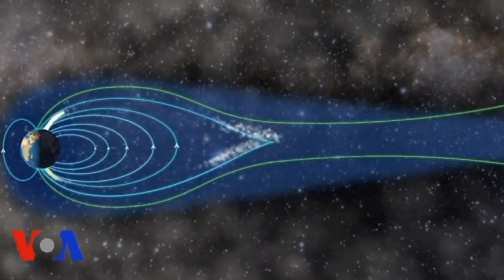კოსმოსური ქარიშხლები და მათი გავლენა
ქართველი მეცნიერი სანდრო თაქთაქიშვილი ნასას კოსმოსური ამინდის ლაბორატორიაში მუშაობს.  მას მზის დაბნელების სამეცნიერო ღირებულებაზე ვესაუბრეთ. სანდრო ამბობს, რომ მზიდან ამოფრქვეულ პლაზმას დედამიწაზე დიდი გავლენა აქვს. ის ასევე საუბრობს იმაზე აქვს თუ არა მაგნეტურ ველებს გავლენა ჩვენს ჯანმრთელობაზე...